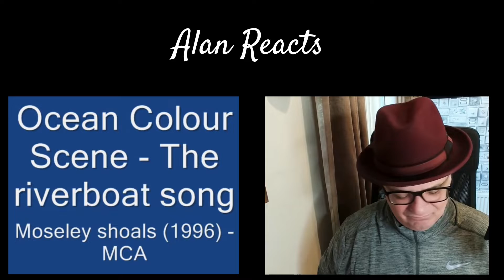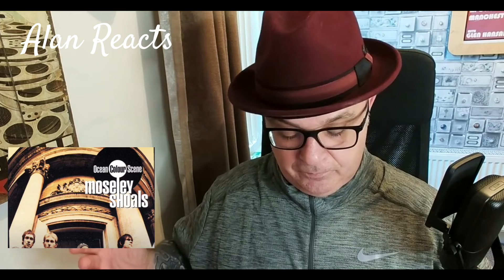OCEAN COLOUR SCENE ' RIVERBOAT -COOL BRITANNIA / Listen Enjoy 😉 Alan Reacts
Released in 1996 at the height of Brit Rock / pop , bands like Oasis / Blur / stone roses / this band this album are right up thier amongst the best 😎👍